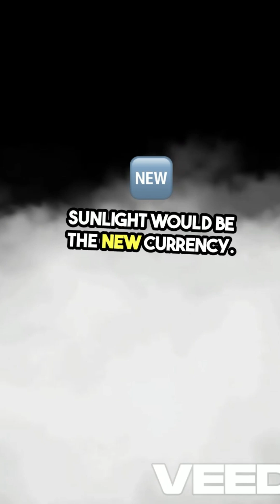what if ????????????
whatif Humans Had To Photosynthesize To Survive? | Biological Revolution

Imagine a world where humans don't eat food—we absorb sunlight like plants! This mind-bending scenario explores how civilization would transform if we depended on photosynthesis for survival.

From green skin and leaf-like body modifications to cities designed for maximum sunlight exposure, discover how our biology, geography, architecture, and social structures would radically change. Would equatorial regions become the centers of human civilization? How would we survive cloudy days? Find out in this fascinating biological thought experiment!

⏰ TIMESTAMPS:
0:00 - Photosynthetic Humans Concept
0:10 - Biological Adaptations
0:18 - Energy Efficiency Challenge
0:25 - Global Population Shifts
0:32 - Daily Life Changes
0:38 - Architecture Revolution
0:45 - Transportation & Technology
0:52 - Social Implications

👍 LIKE this video if it made you think differently about human biology!
🔄 SHARE with friends who love science and speculative thinking!